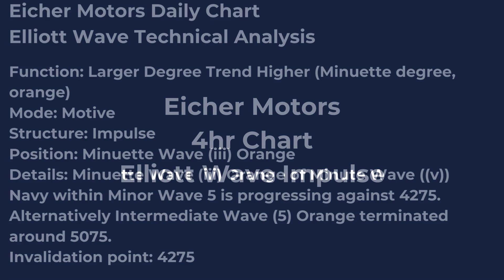EICHER MOTORS – EICHERMOT Stock Elliott Wave Technical Analysis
7 Analysts Over 200 Markets Covered.

EICHER MOTORS – EICHERMOT (1D Chart) Elliott Wave Technical Analysis
Function: Larger Degree Trend Higher (Minuette degree, orange)
Mode: Motive
Structure: Impulse
Position: Minuette Wave (iii) Orange
Details: Minuette Wave (iii) Orange of Minute Wave ((v)) Navy within Minor Wave 5 is progressing against 4275. Alternatively Intermediate Wave (5) Orange terminated around 5075.
Invalidation point: 4275

EICHER MOTORS – EICHERMOT (4H Chart) Elliott Wave / Technical Analysis:
Mode: Motive
Structure: Impulse
Details: Minuette Wave (iii) Orange of Minute Wave ((v)) Navy within Minor Wave 5 is progressing against 4275. Alternatively Intermediate Wave (5) Orange terminated around 5075. A break below 4545 will add further confidence to bearish outlook.
Invalidation point: 4275

Technical Analyst : Harsh Japee

7 Analysts Over 200 Markets Covered.

Charts:
- 50 US Stocks charts, updated weekly. Analyst: Alessio Barreta
- 50 ASX Stocks charts, updated weekly. Analyst: Shane Hua (CEWA-M)
- 20 Global Indices: Weekly and daily charts update. Analyst: Malik Awais

Additional Services:
- Elliott Wave Algorithm: Automatic Elliott Wave counting tool
- Elliott Wave AI: Offers Elliott Wave analysis for our AI modeling
- Software Tools: TradingLevels, Screeners, Portfolios, Charting etc.